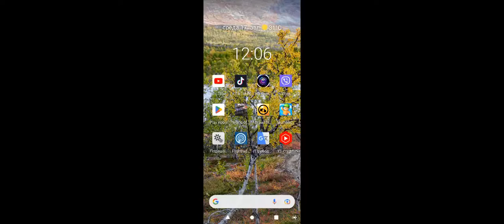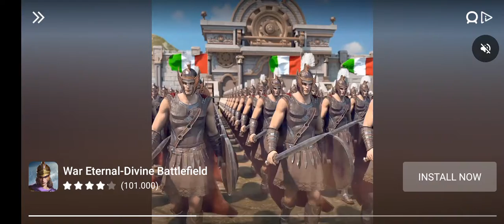Samo fejlovi ništa dobro